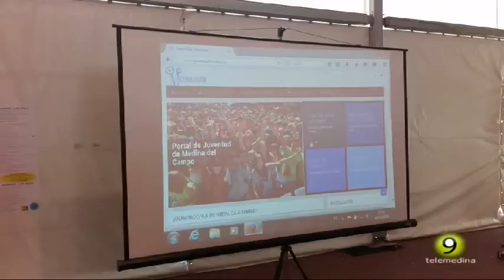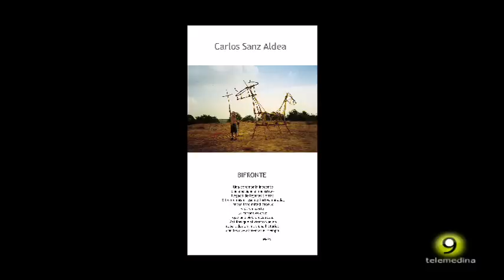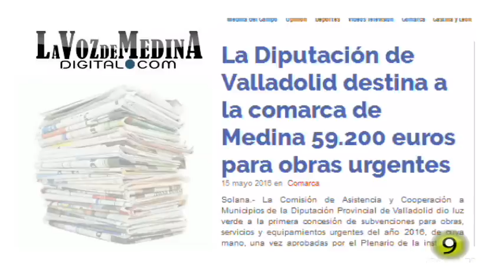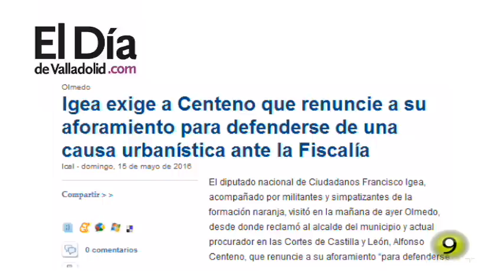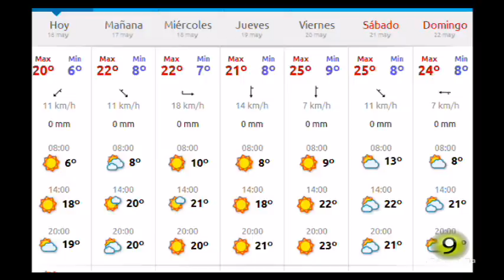Noticias TM9 16 Mayo 2016 Medina del Campo